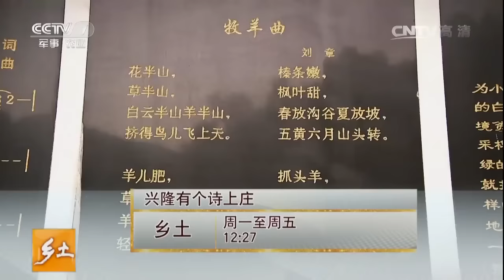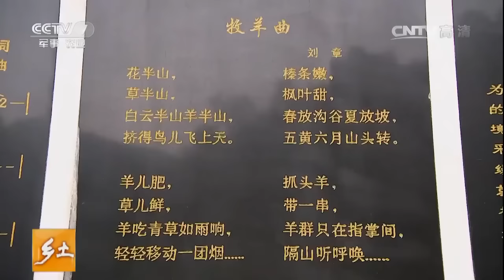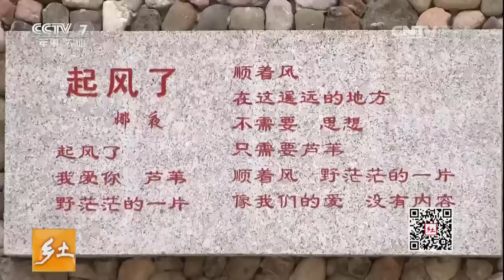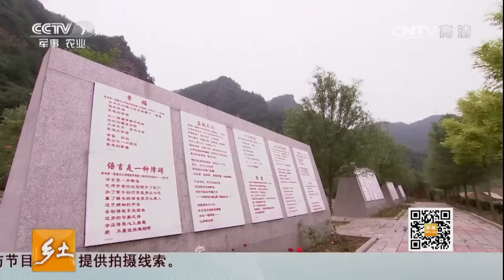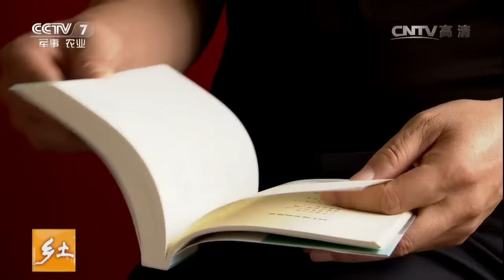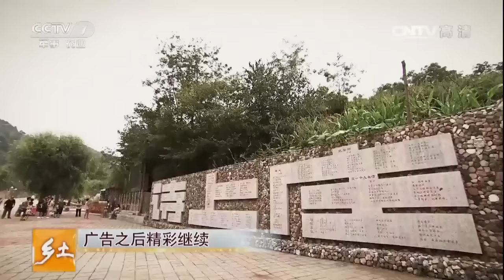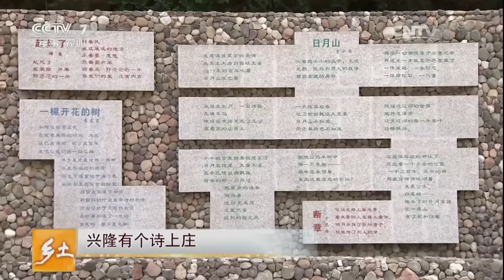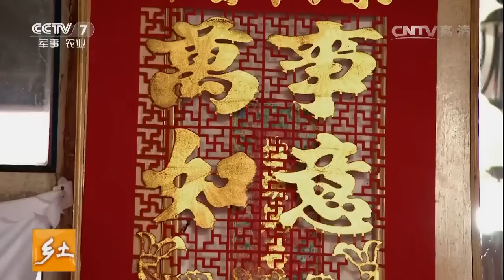20160823 乡土 兴隆有个诗上庄